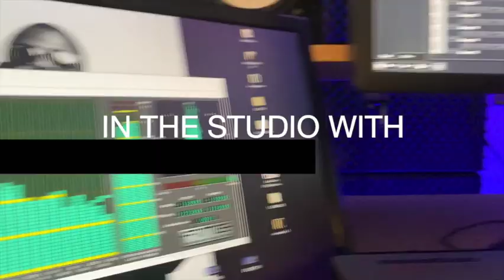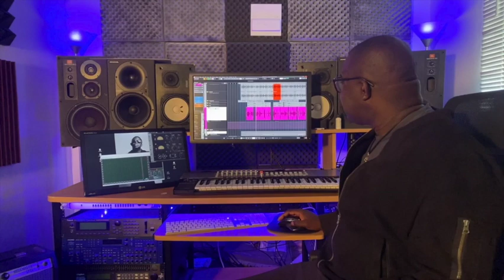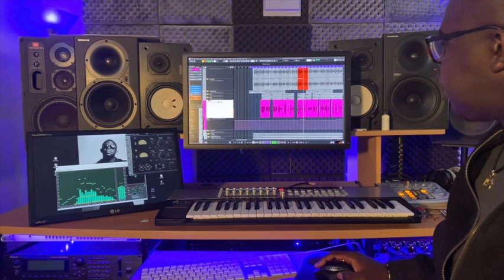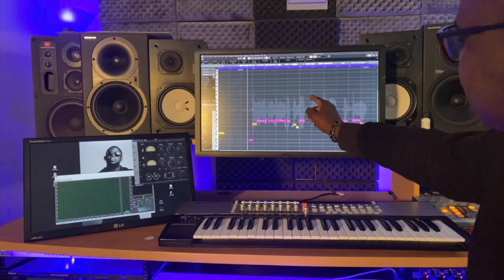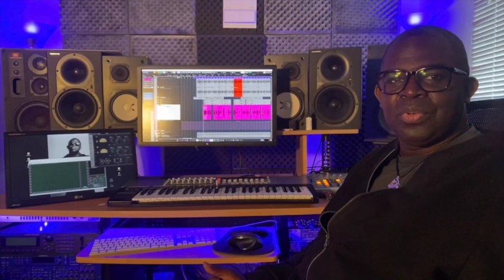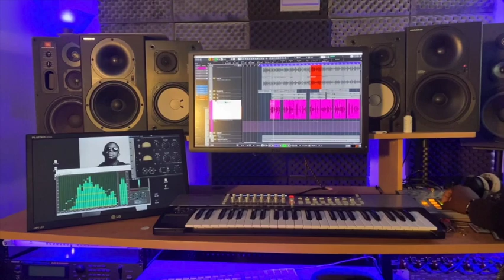Livingstone Brown discusses new Robin Trower Maxi Priest album "United State Of Mind" [Official]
Producer and bass player Livingstone Brown talks about making 'United State of Mind' album with long term clients Robin Trower and Maxi Priest. Here he looks at how he records Maxi Priest, his vocal style and phrasing, and songwriting the new album with Robin Trower.

"If you are looking for a seriously well performed album with cool, coastal drive appeal and a bucketful of smooth ‘n’ silky, soul-funk-blues, you may well have found the answer." FabricationsHQ.com